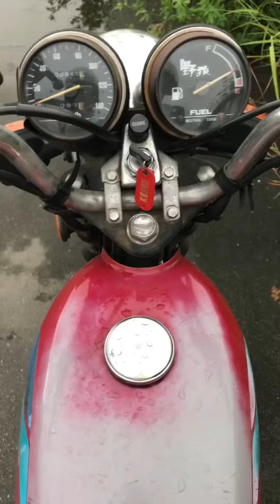環島-2環島到一半 摩托車竟然……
騎到一半發不動了……，推車推了老半天，找不到一家機車行，天色也暗了，只好在草叢邊找個地方落腳，結果最後竟然白推了……